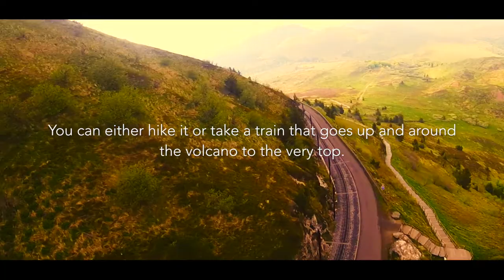PARAGLIDING ABOVE VOLCANOES 😱 THE PUY DE DÔME, FRANCE! Breathtaking views + Facts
Paragliding the Puy de Dôme was such an unique moment! Kenzie and I had the chance to both hike it and experience the train that goes up and around the volcano to the very top. FYI the Puy de Dôme is a giant lava dôme located in Auvergne, France. Up there you have breathtaking views on the others volcanoes of the "Chaine des Puys".

Elevation is 1465m / 4806ft

Interesting facts: Its last eruption was about 10 700 years ago!
In pre-Christian Europe, Temples were built at the summit, including a Gallo-Roman temple dedicated to the God Mercury, the ruins of which were discovered in 1873.

📸 GoPro Hero3